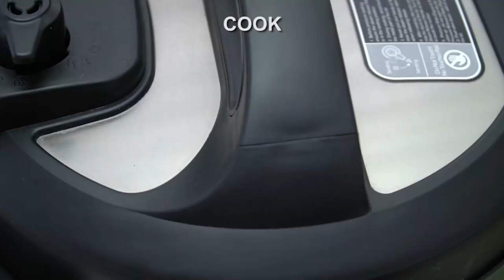Instant Pot Chicken Noodle Soup Recipe Video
Instant Pot Chicken Noodle Soup is a hearty and healthy dish made in a fraction of the time. It is loaded with noodles and tender chicken, and it’s the perfect meal to have during colder days.